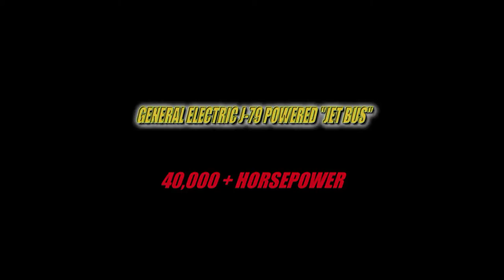BAD TO THE BONE!! General Electric J-79 Powered Jet Bus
Totally kick'in Jet Bus! Over 40,000 static horsepower propels this beast to over 300 mph. Awesome.